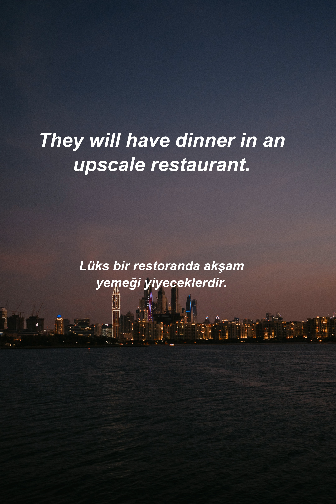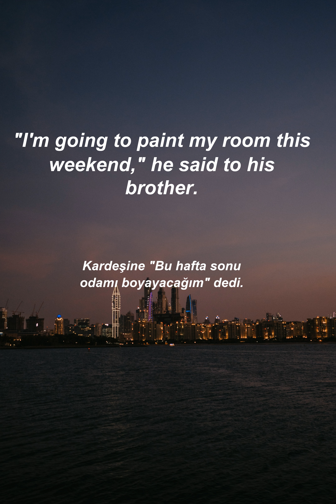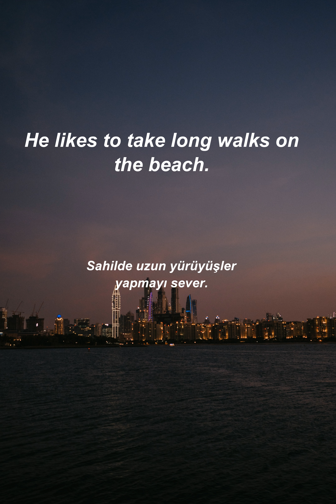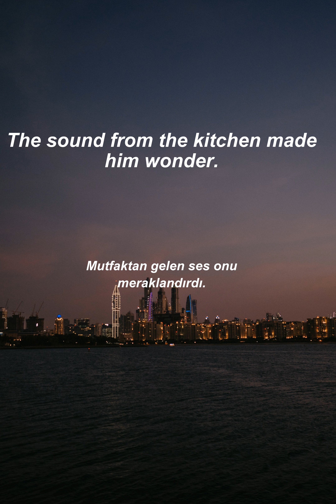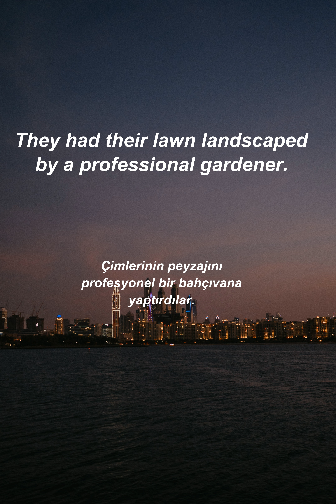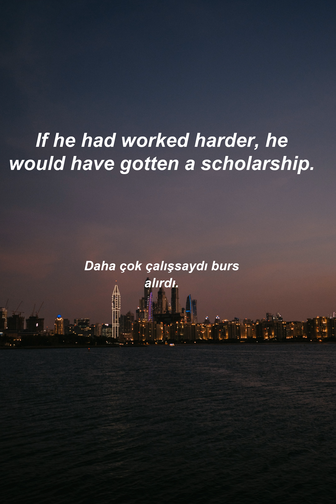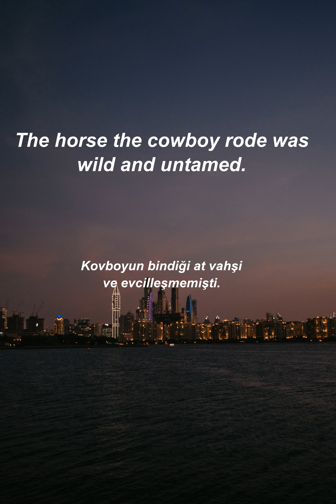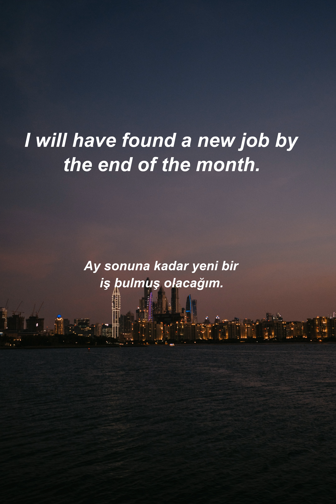İngilizce Türkçe Çeviri | 2 ay içinde B1 seviye kelime problemininizi çözmek için ingilizce cümleler